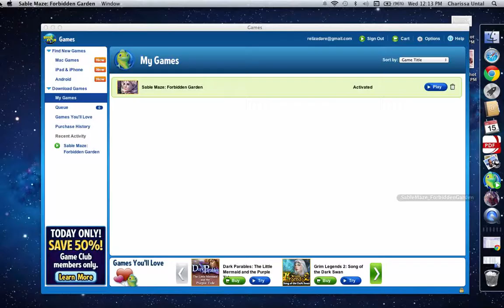SABLE MAZE 3: FORBIDDEN GARDEN WALKTHROUGH EP. 6 (MAC)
Your parents always told you to stay away from the mysterious hedge maze behind their house… and you’re about to find out why.

DEVELOPER: DAILY MAGIC PRODUCTIONS
RELEASED: 2014

FOLLOW RACHEL PLAYS